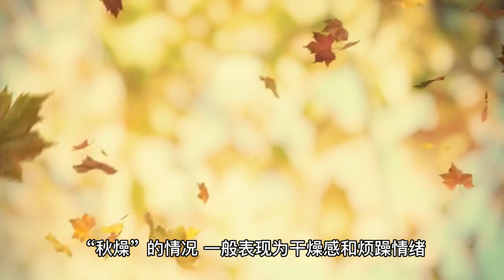肺火旺？多吃这“降火高手”，两块一斤，便宜效果好